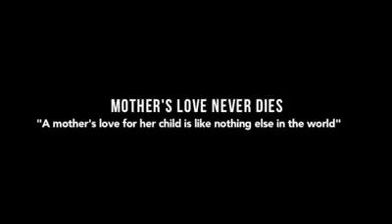Mother love never dies.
By
Universal Studio